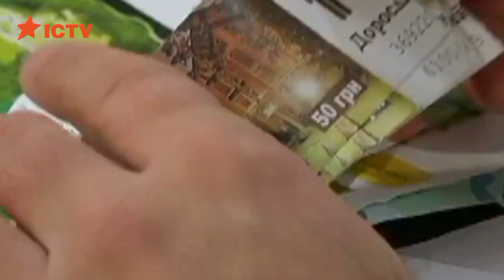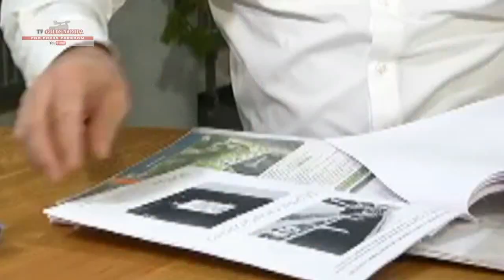ICTV по вызову. Домыслы пьяницы и сторожа легли в основу Супер расследования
За одну неделю, канал ай-си-ти-ви выпустил в эфир 3-х серийное расследование на тему Межигорья, в основу которых легли интервью двух очень сомнительных личностей. Задачей журналистов "Надзвичайних новин", было любой ценой дискредитировать волонтеров которые на данный момент занимаются обеспечением функционирования Межигорья и не позволяют захватить территорию представителям фирмы "Танталит", связанной с Сергеем Клюевым, которая претендует на часть имущества бывшего президента Януковича